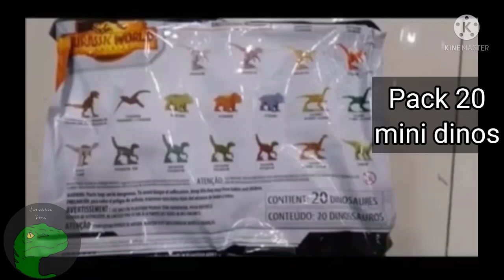Todos los Mini Dinos de Jurassic World Dominion de Mattel (se Actualizará)